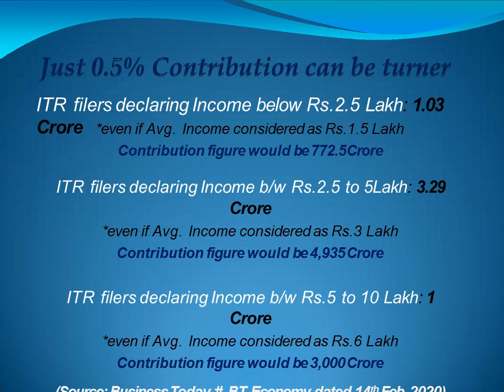0 5% Contribution ITR filers